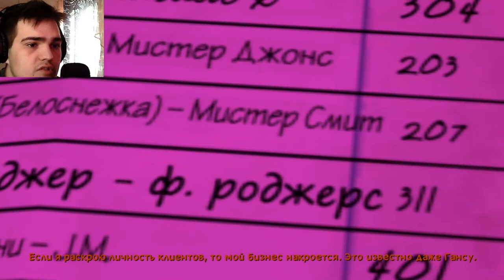НЕОЖИДАННЫЙ ПОВОРОТ СОБЫТИЙ.. ► ПРОХОЖДЕНИЕ THE WOLF AMONG US [#4]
Хелоу! Интересная серия, как и сама игра)